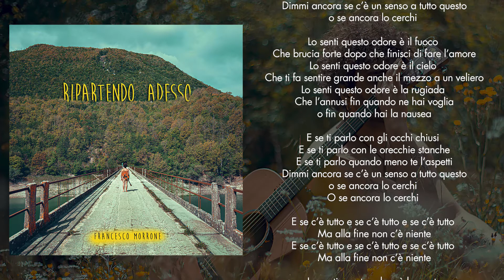FRANCESCO MORRONE - 07 - LA SESTA SOSTANZA (LYRIC VIDEO)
Francesco Morrone 'La Sesta Sostanza'
traccia n.07 estratta dal disco 'Ripartendo Adesso'
produzione musicale realizzata da Matteo Costanzo